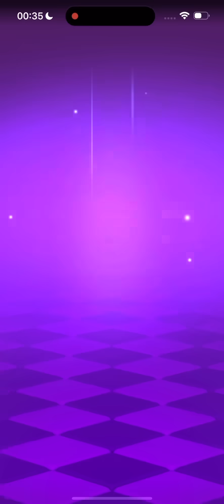DÜNYA 7.si OLDUM 🥳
İsmim Furkan 22 yaşındayım."Clash Royale” de Üst Düzey Maçlar Paylaşıyorum.
Başarılarım;
Sezon Sonu Dünya 1.si Bitiren Tek Türk oyuncuyum🇹🇷.
CRL 2021 Dünya Finalisti
Dereceler
DÜNYA #1 #2 #6 #8 #8 #11 #12 #13 #16 #22